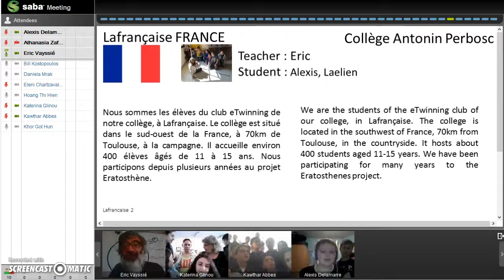Collège Antonin Perbosc, Lafrançaise, France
Eratosthenes 2016 March equinox videoconference